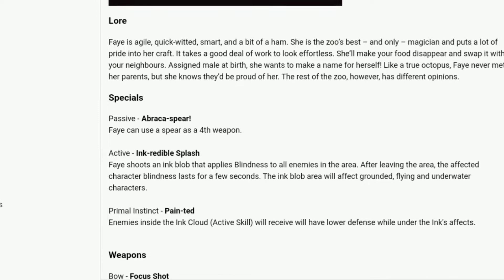Faye news - Zooba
✔50K views - 25/01/2022
✔100K views - 04/02/2022
✔200K views - 04/02/2022
✔300K views - 04/02/2022
✔400K views - 10/02/2022
✔500K views - 01/03/2022